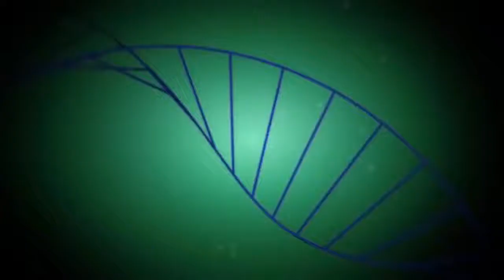Saitama vs suiryu (One Punch man 2) AnimeTV